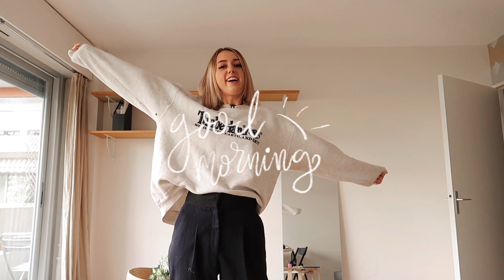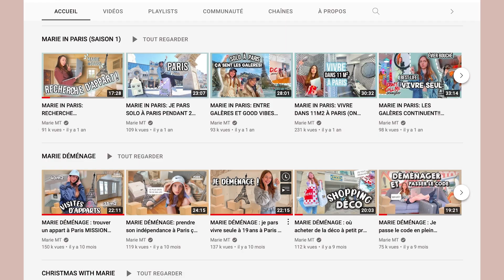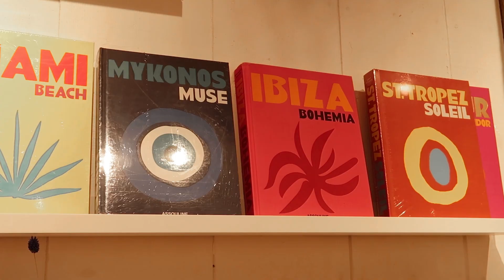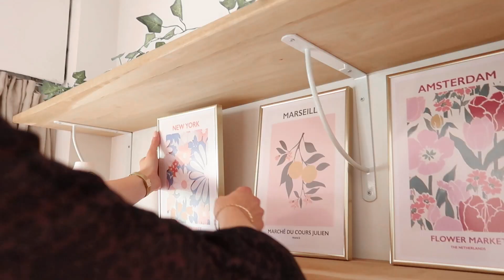JE DÉCORE MON SALON! (AVANT/APRÈS)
-10% sur TOUT le site Anatae avec le code LENA10 !

Matcha Premium qui est plus accessible pour les porte-monnaie étudiants :)

HOLAAA, today nouveau vlog déménagement et aujourd'hui on décore mon salon : achats déco, meubles, galères de déménagement, je vous emmène avec moi partout ahah

REF MAGASINS :
1) Ikea
2) Sostrene Grene
3) La Redoute intérieurs
4) Fleux
5) Maisons du monde

☀ Questions fréquentes :
Je suis étudiante en Master 2 Brand Management à Kedge Marseille
J'ai fait une prépa littéraire à Toulouse

☀ MATÉRIEL :
-  Canon G7X

Besitos, Léna xx